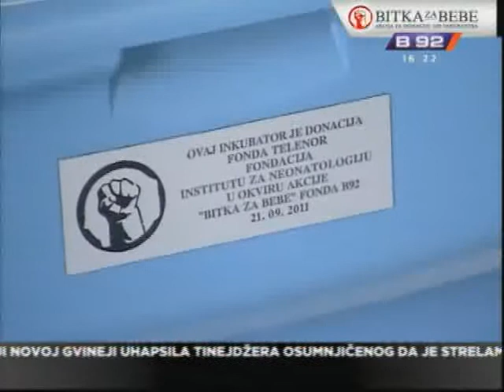Bitka za bebe: Prvih sest inkubatora u Institutu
U okviru akcije Fonda B92 Bitka za bebe Institutu za neonatologiju je
uručeno prvih šest inkubatora. Od planiranih 100 inkubatora, 40 je već
obezbeđeno. Zbog dotrajalih inkubatora u Srbiji se u pitanje dovodi osnovno
ljudsko pravo - pravo na život. Zahvaljujući humanim donatorima, bebe će od
sada imati adekvatniju negu, a  time i veće šanse za život.